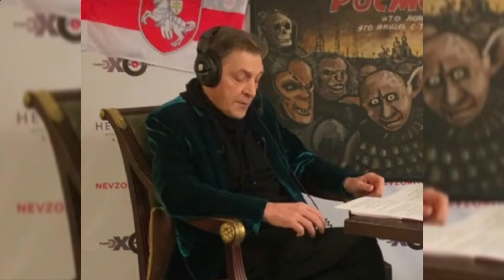Невзоров: Задержание Протасевича, Чего добился Лукашенко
Александр Невзоров: Задержание Романа Протасевича, Чего добился Лукашенко.